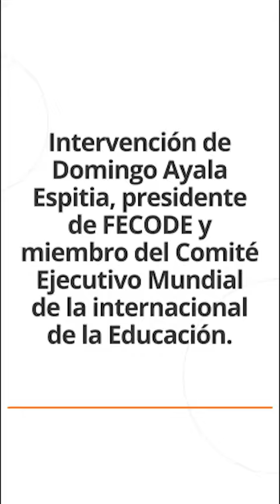Domingo Ayala, presidente de FECODE en el Encuentro Regional por la Educación Pública de la IE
Intervención de Domingo Ayala Espitia, presidente de FECODE y miembro del Comité Mundial de la Internacional de la Educación, en el Encuentro Regional por la Educación Pública.
“¡Por la Pública! Creamos Escuela” de la Internacional de la Educación
Montevideo, Uruguay, 19 - 20 de septiembre 2024.